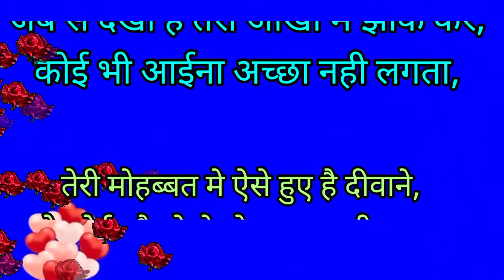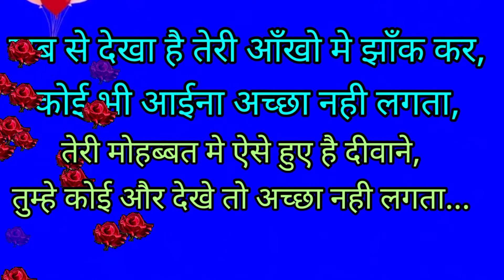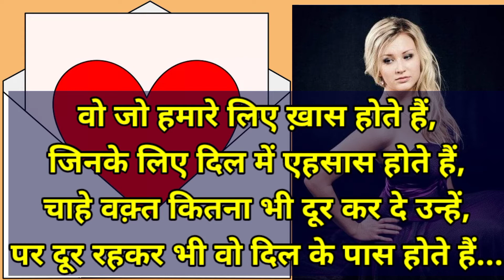sad shayari 💔💔 || Sonu bhaiya || सैड शायरी || सोनू भईया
sad shayari 💔💔 ||
Sonu bhaiya  ||  सैड शायरी || सोनू भईया

हम इस तरह के वीडियो बनाते है आप इस चैनल पर बने रहिए आपके मन पसंद वीडियो लगातार अपलोड किया जाता है

हम sad shayari शायरी happy shayari लवली शायरी प्यार में धोखा प्रत्येक पर्व त्यावहर आदि विषय पर शायरी बनाते रहते है

शायरी कहानी राशि फल चुटकुला जोक्स एक विशेष रूप से इस चैनल पर अपलोड किया जाता है इसके साथ - साथ आपके नाम पसंद विषय पर वीडियो अपलोड होता है

आपको जिस विषय पर वीडियो चाहिए आप कॉमेंट बाक्स मे अपना राय जरूर देते रहिए

हम एक निश्चित समय पर आपके कॉमेंट का जवाब भी दिया करते है
यह चैनल आपको हमेशा खुश रहेगा आपके इस प्रिय चैनल पर हम इतना जरूर कोशिश करेंगे कि
 इसपर किसी भी प्रकार के फेक वीडियो अपलोड नहीं हो सके

We make videos like this so you stay on this channel your mind likes videos are uploaded continuously ____________________________________________________________________________________________________________________________________________________________________________________________________________________________

 We love shayari shayari happy shayari lovely shayari cheat in love every festival on the theme of festivals etc.

 Shayari story zodiac fruit joke jokes are uploaded on this channel in a special way, along with this, videos are uploaded on your favorite topic.

 You should definitely give your opinion in the comment box on the subject on which you want the video.

 We also reply to your comment at a given time.
 This channel will always be happy for you, we will try so much on your favorite channel
  Could not upload any type of fake video to it

thanks you friend